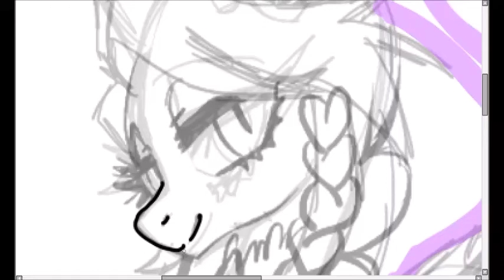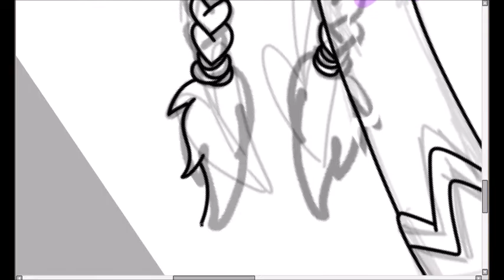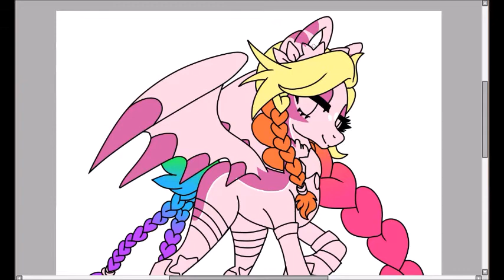mlp oc speedpaint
i decided to do a speedpaint on my oc FAZZ! love her even if shes a colorful pony